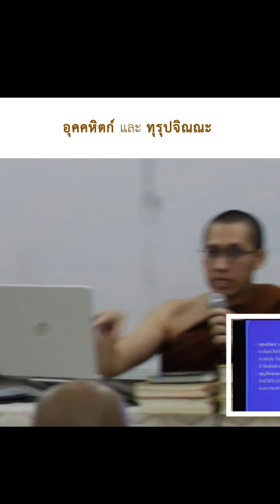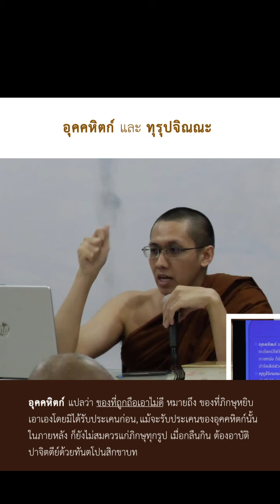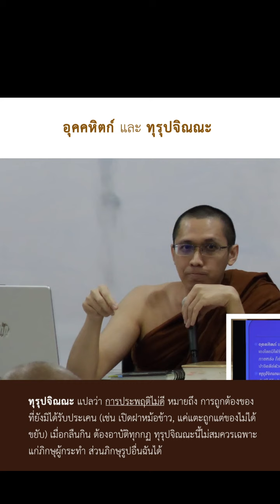พระไปจับอาหารก่อนจะรับประเคน (อุคคหิตก์และทุรุปจิณณะ) โดยพระมหาภาคภูมิ สีลานนฺโท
อธิบาย อุคคหิตก์และทุรุปจิณณะ
โดย พระมหาภาคภูมิ สีลานนฺโท
บรรยายแก่คณะพระนิสิตปริญญาเอก มหาวิทยาลัยมหาจุฬาฯ ในหัวข้อ "ธรรมวินัยใกล้ตัว เพื่อการปฏิบัติภาวนา"
ณ วัดนิสสรณวนาราม ต.จำปาหล่อ อ.เมือง จ.อ่างทอง

อุคคหิตก์ แปลว่า ของที่ถูกถือเอาไม่ดี หมายถึง ของที่ภิกษุหยิบเอาเองโดยมิได้รับประเคนก่อน, แม้จะรับประเคนของอุคคหิตก์นั้นในภายหลัง ก็ยังไม่สมควรแก่ภิกษุทุกรูป เมื่อกลืนกิน ต้องอาบัติปาจิตตีย์ด้วยทันตโปนสิกขาบท

ทุรุปจิณณะ แปลว่า การประพฤติไม่ดี หมายถึง การถูกต้องของที่ยังมิได้รับประเคน (เช่น เปิดฝาหม้อข้าว, แค่แตะถูกแต่ของไม่ได้ขยับ) เมื่อกลืนกิน ต้องอาบัติทุกกฏ (เรียกว่า ทุรุปจิณณทุกกฏ) ทุรุปจิณณะนี้ไม่สมควรเฉพาะแก่ภิกษุผู้กระทำ ส่วนภิกษุรูปอื่นฉันได้